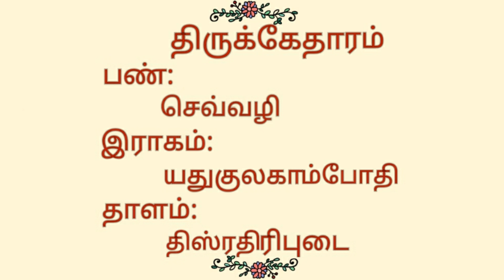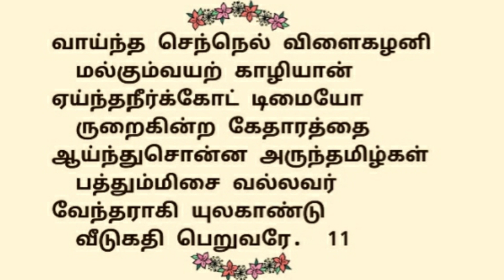374.தொண்டரஞ் களிறு |திருக்கேதாரம் | திருஞானசம்பந்தர் தேவாரம் | திருமுறைத் தமிழாகரன்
374.திருக்கேதாரம் திருப்பதிகம் | தவத்திரு சிவாக்கர தேசிக சுவாமிகள் | திருமுறைத் தமிழாகரன்

🌾எம்பிரான் திருஞானசம்பந்தர் பெருமான் திருக்கேதாரம் தலத்தில் பாடியருளிய அற்புதத் திருப்பதிகம் தொண்டரஞ்சுகளிறு ஆகும்🌾
☘இத்தலம்
4 ஆம் திருத்தலம் ஆகும்☘
🍃தவத்திரு சிவாக்கர தேசிக சுவாமிகள் இப்பதிகத்தை செவ்வழிபண் இல் பாடியருளினார்🍃
🌱இப்பதிகம் பன்னிரு திருமுறைகளில், இரண்டாம்திருமுறையில் அமைந்துள்ளது🌱